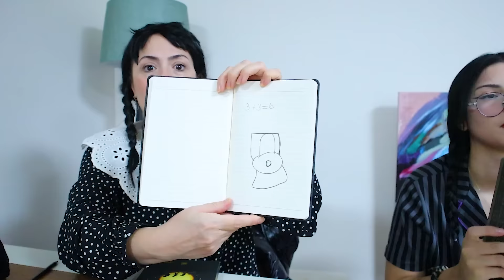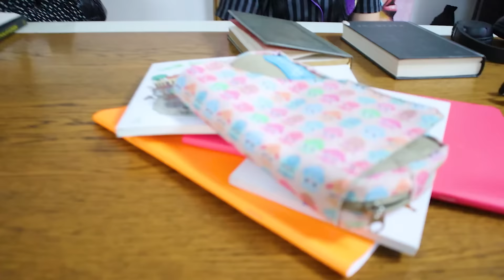GERÇEK WEDNESDAY ADDAMS HANGİSİ ? | OKUL ZAMANI | EYLÜL LAL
İyi Seyirler.